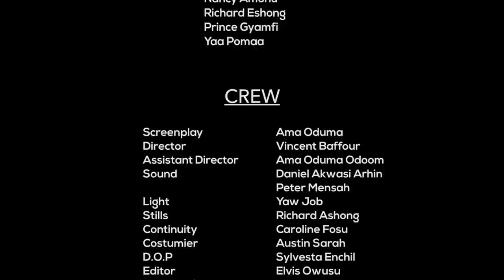ABEN WO HA Episode 23 - Agya Koo 🔥🔥🔥 at the fitting shop 😂🤣🔥Kuffour in big trouble